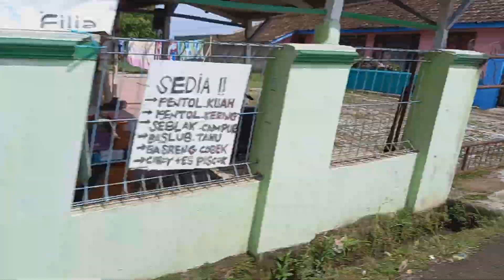SUASANA PERKAMPUNGAN DENGAN MENYUSURI JALAN CIBARENGKOK BOJONGPICUNG CIANJUR MASIH ASRI DAN INDAH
Suasana perkampungan sekitar Desa Cibarengkok Kecamatan Bojongpicung Kabupaten Cianjur. sangat asri dan indah.